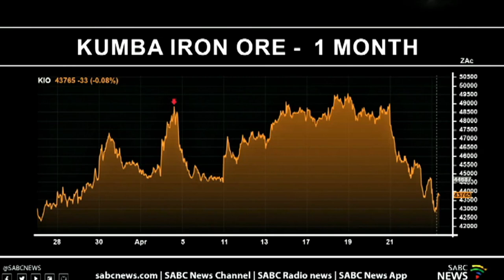A closer look at the markets with Nastassia Arendse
South Africa's largest Iron Ore producer, Kumba Iron Ore reported a jump in production volumes at the start of 2023.

For more on this and the latest market performance, we are joined by SABC Markets Presenter Nastassia Arendse.